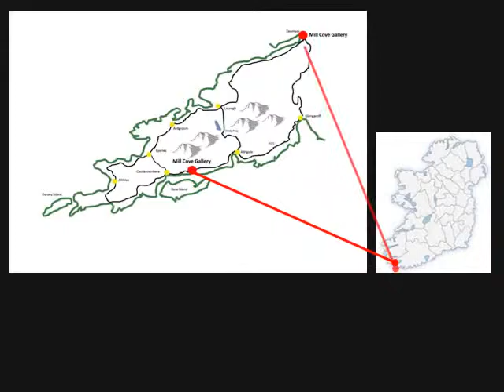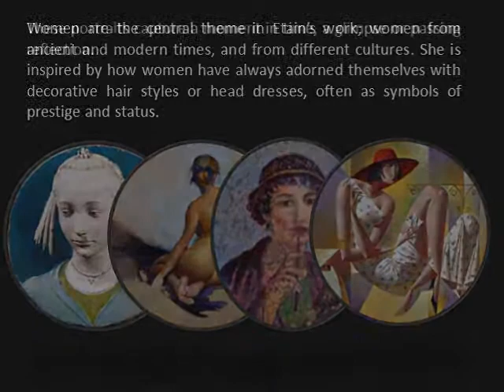Mill Cove Gallery prsesents Etain Hickey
Etain Hickey is an exceptionally skilled ceramic artist with over thirty years' experience. She specializes in highly decorated and lustred ceramics and has exhibited both nationally and internationally, with recent exhibitions in London and Brussels. Her work is included in private and public collections including the Crafts Council of Ireland, The Ulster Museum and Fujita Museum Japan. She lives, works and has her gallery in Clonakilty, West Cork.